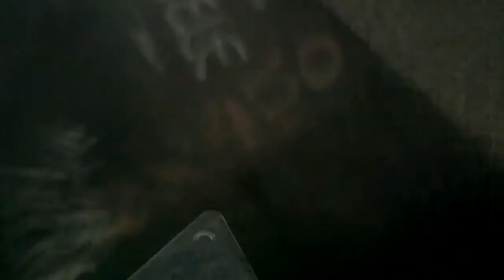Trains at Lichfield FIRST VID 2014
This is me at Lichfield Trent Valley recording some EMU's with horns.